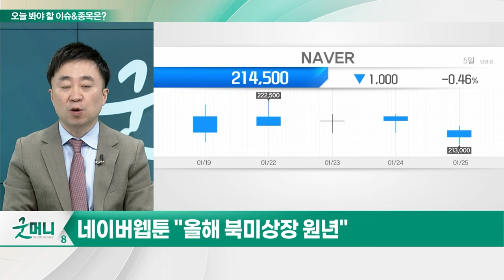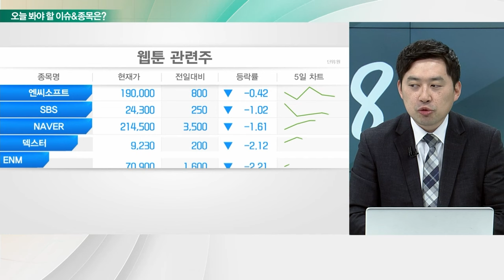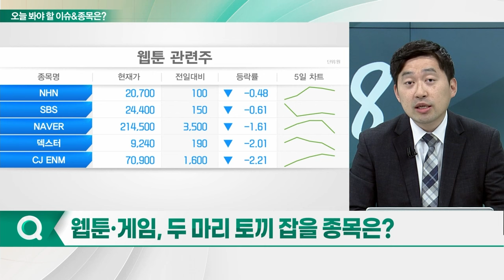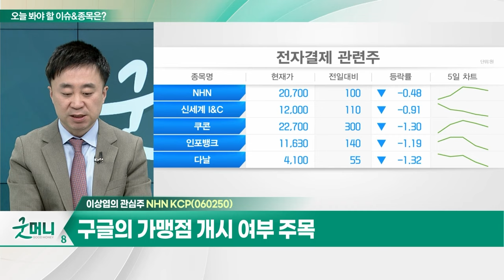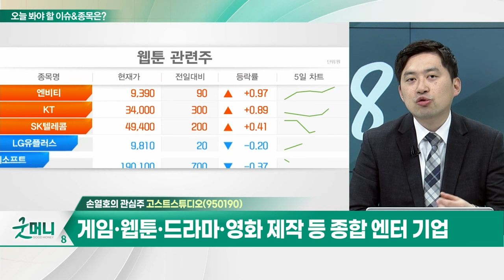NHN KCP(060250)... 결제 산업 트렌드 변화 수혜 / 고스트스튜디오(950190)... 카카오 웹툰 '하얀 스캔들' 드라마 제작 확정_개장 관심주 (20240125)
Q. K-웹툰 전성시대... 주가 고공행진 지속되나?
Q. 웹툰·게임, 두 마리 토끼 잡을 종목은?

NHN_KCP(060250)
- 결제 산업 트렌드 변화 수혜
- 中 이커머스 폭발 성장 및 유튜브 쇼핑 확장
- 구글의 가맹점 개시 여부 주목
- 연기금 14일 연속 매수세

고스트스튜디오(950190)
- 게임·웹툰·드라마·영화 제작 등 종합 엔터 기업
- 카카오 웹툰 '하얀 스캔들' 드라마 제작 확정
- 올해 드라마·웹툰으로 주목